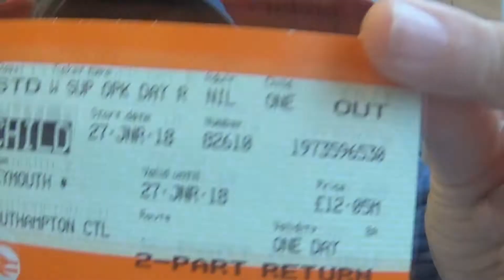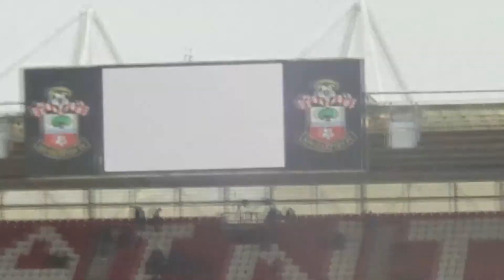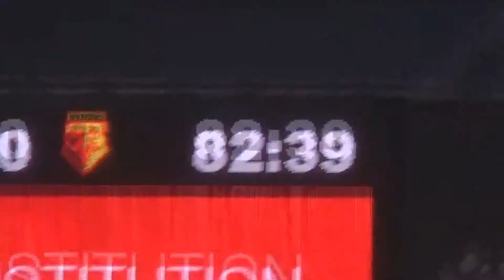southampton v Watford | Matchday vlog